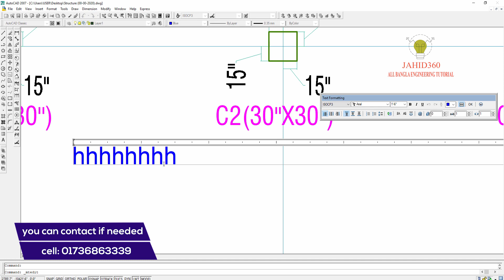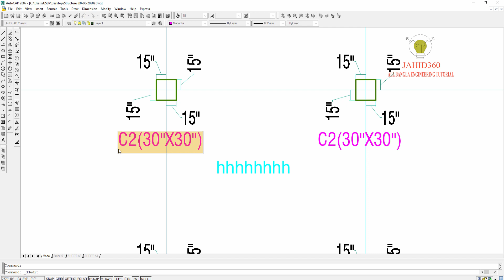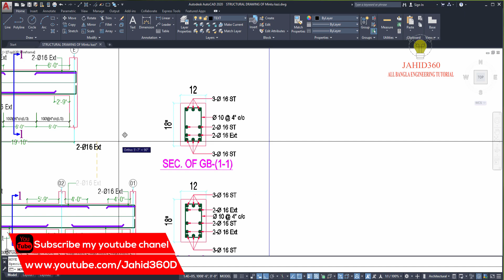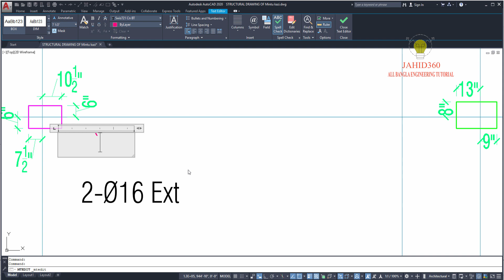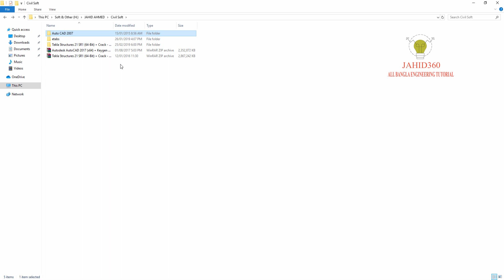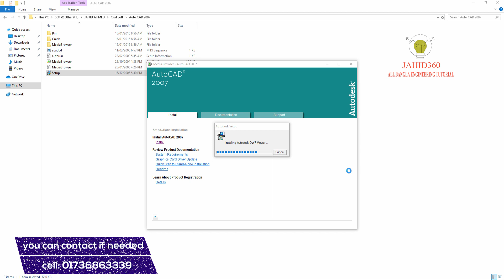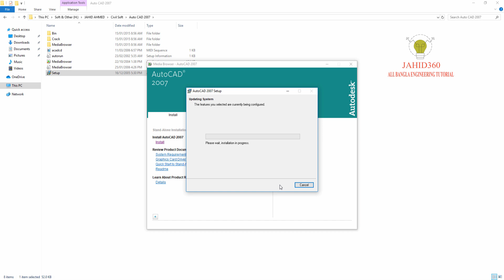Convert to Mtext With Express Tools In AutoCAD. How to install Express Tools in AutoCAD.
Course on: Convert to Mtext With Express Tools In AutoCAD. How to install Express Tools in AutoCAD.

Prepared by: Engr.  Md. Jahid Ahmed,
It will be helpful for all types of person because I have explained all topics in bangla. You may learn AutoCAD Drafting step by step according to course outline.

This course designed for all persons. Moreover, he can learn easily about AutoCAD Drafting if he has zero (0) experience about this AutoCAD Drafting. Anyone can make his dream by this reputed detailing & Drafting in building zone and built up a bright carrier.

I have declared that the tutorial will be very helpful to all learners. If you practice this AutoCAD Drafting for a single week for an hour of the day, I hope you can drive this most powerful software easily and you will be a master of AutoCAD Drafting.